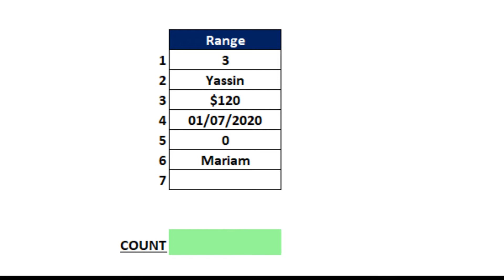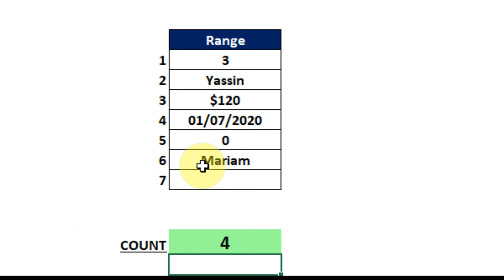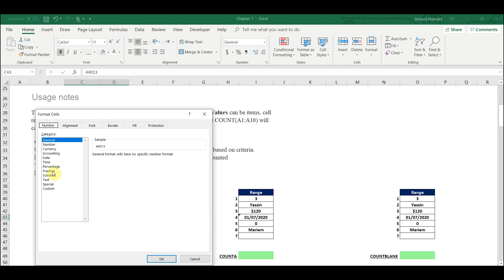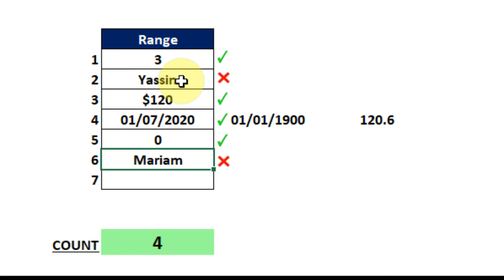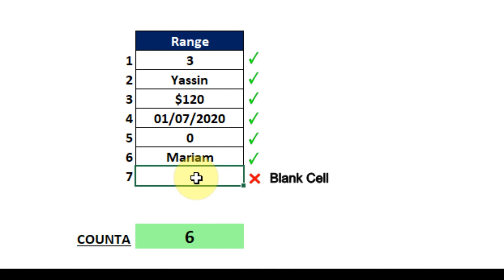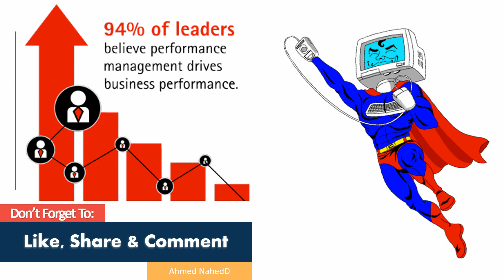Excel COUNT Function Excellent Tip No. 3 كورس تحليل بيانات بإستخدام برنامج الإكسيل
Summary
The Excel COUNT function returns the count of values that are numbers, generally cells that
contain numbers. Values can be supplied as constants, cell references, or ranges.

Purpose
Count numbers

Return value
A number representing a count of numbers

Syntax
=COUNT (value1, [value2], ...)

Arguments
value1 - An item, cell reference, or range.
value2 - [optional] An item, cell reference, or range.

Usage notes

The COUNT function counts the number of numbers in supplied values. Values can be items, cell
references, or ranges. For example, =COUNT(1, 2, "apple") returns 2. And COUNT(A1:A10) will
count the number of numeric values in the range A1:A10.

Count can handle up to 255 additional values.
Use COUNTA to include text and logical values. Use COUNTIF to count based on criteria.
Error values or text values that cannot be coerced into numbers are not counted
The logical values TRUE and FALSE are not counted.
Empty cells and text are not counted.